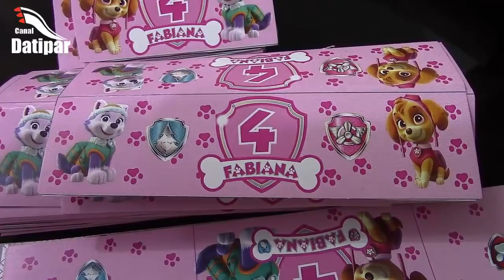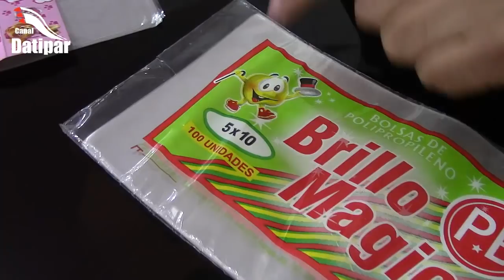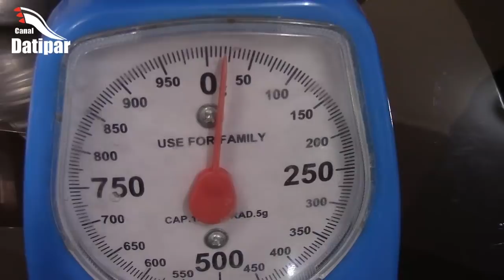GOLOSINAS PERSONALIZADAS PARA MESA TEMÁTICA INFANTIL PARTE 2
Aquí les doy algunas ideas de como personalizar golosinas para una mesa temática infantil parte 2.